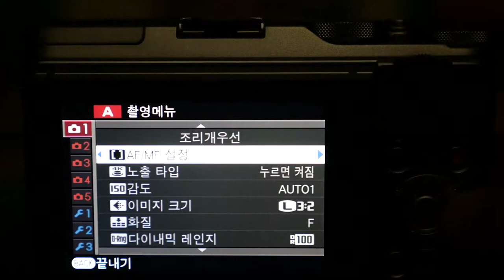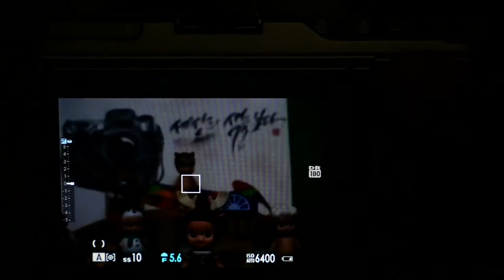X A5 Bright night AF